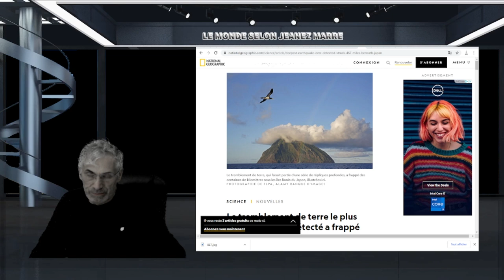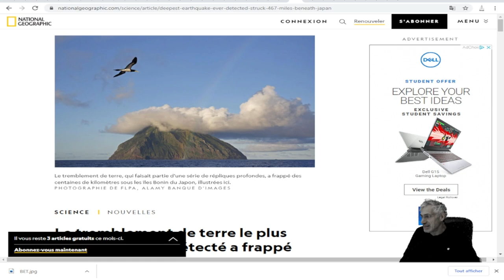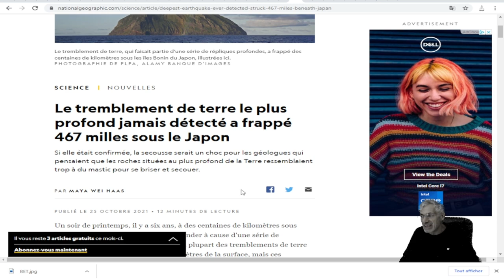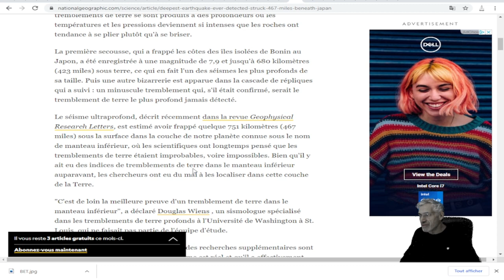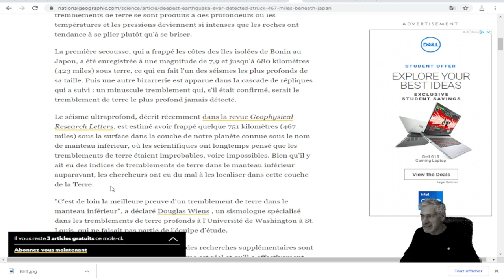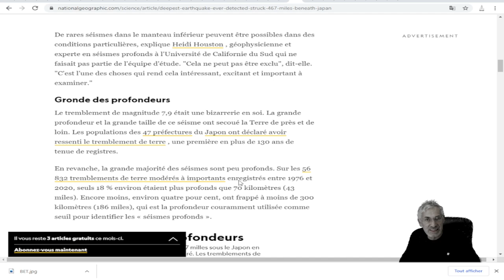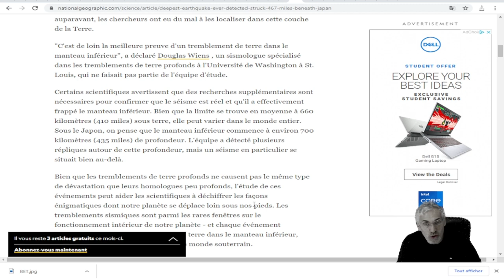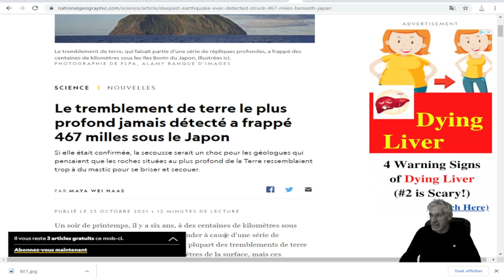QUE S'EST IL PASSÉ UN SOIR DE PRIMTEMPS, IL Y A 6 ANS SOUS LA TERRE EN DESSOUS DU JAPON, FASÇINANT !